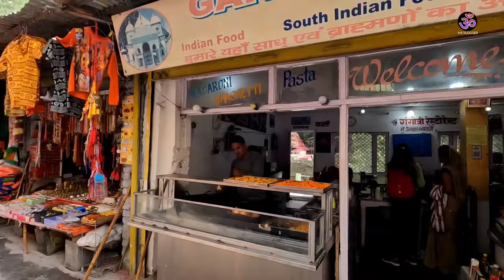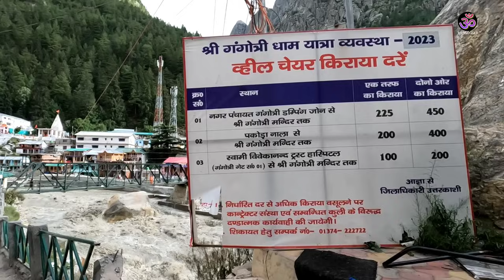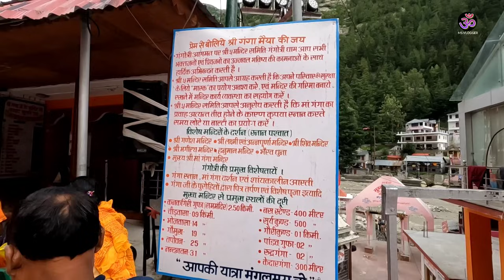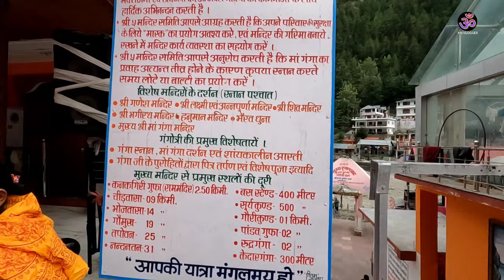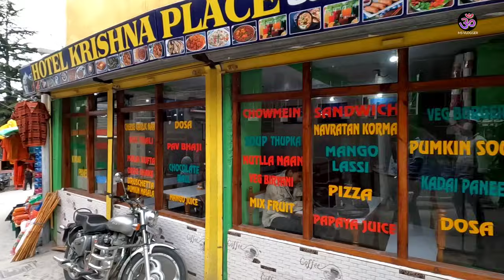गंगोत्री में बारिश और बाढ़ से भारी तबाही | Gangotri Tour Information MS Vlogger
MS Vlogger Tourism:

(Most Affordable Tour Packages)
🎈Shimla Tour By MSVlogger
🎈Manali Tour By MSVlogger
🎈Shimla-Manali Tour By MSVlogger

India's last village,
Swarg jane wala rasta,
Gangotri Dham Kapat Open 2024 msvlogger,
Gangotri Dham yatra by msvlogger,
Gangotri msvlogger,
Mana Village Vlog MSVlogger,
Mana Gaon,
Mana pass MSVlogger,
Badrinath Dham to mana msvlogger,
R by helicopter,
kedarnath temple,
kedarnath history,
kedarnath yatra,
kedarnath live weather,
kedarnath video,
Yamunotri yatra by ms vlogger,
Yamunotri yatra by msvlogger,
Yamunotri Tour by msvlogger,
kedarnath flood,
kedarnath history,
Rishikesh to Badrinath dham by msvlogger,
badrinath dham winter mai kaha
pooja hoti hai,
badrinath dham ki winter mai kaha
pooja hoti hai,
badrinath dham winter temple,
badrinath dham,
Badrinath Tour MSVlogger,
Kedarnath tour MSVlogger,
MSVlogger hotels,
badrinath dham yatra,
badrinath dham live,
badrinath dham ke darshan,
badrinath dham ki katha,
badrinath dham ki yatra,
visit badrinath dham,
badrinath dham ki visheshta,,
badrinath dham status video,
badrinath dham latest vide0,
badrinath dham vlog,
badrinath dham video,
badrinath dham yatra vlog,
Gairsain tourist places,
Gairsain tourist attractions,
Gairsain tourist place
Gairsain best hotel,
Gairsain budget hotels,
Dehradun to gairsain bus,
Delhi to gairsain bus,
Haridwar to gairsain bus,
Most beautiful road in india,
Most beautiful road trip,
Duniya ke sabse sundar raste,

MS Vlogger